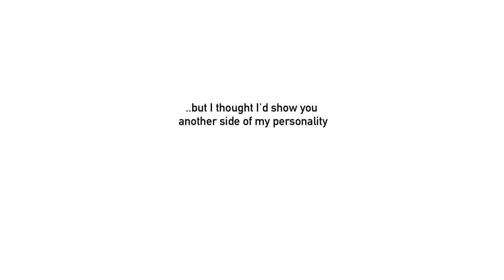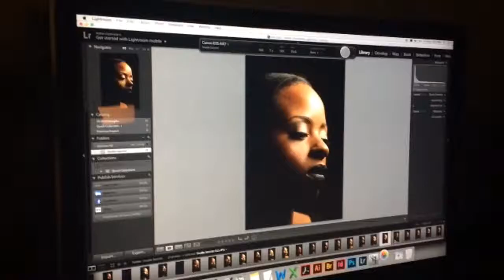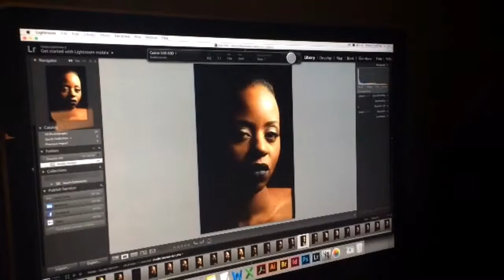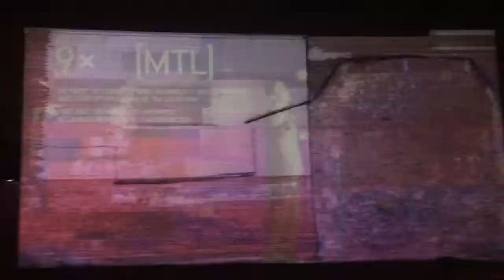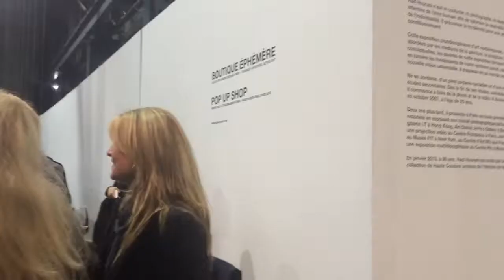Video #74: 2015 BLOOPERS! | Debbie Bee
Here's a mashup footage of some silly moments from this year's vlogs. Some that I reuploded, others that didn't make the cut. Hope you

xoxo, Deb

Follow my Snaps Snaps @daconcreteRose
Wanna Periscope?